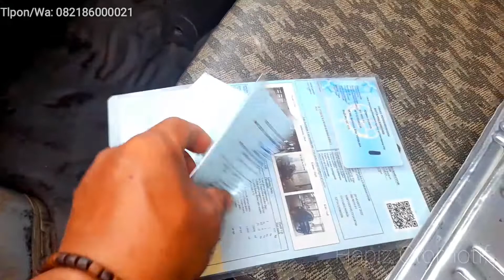Harga Mobil Bekas Suzuki Mega Carry Tahun 2015 ||cash/kredit Sorum Farhan mobilindo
Harga Mobil Bekas Suzuki Mega Carry Tahun 2015

Assalamualaikum Wr.Wb,
hari ini kita review Mobil mega carry std 2015
pajak hidup.kir hidup
kondisi sesuai dengan di video
harga buka Rp 85 juta nego setelah cek unit di sorum farhan mobilindo kota palembang
jaln: Alamsyah ratu prawinegara kota palembang Musi dua...
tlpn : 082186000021